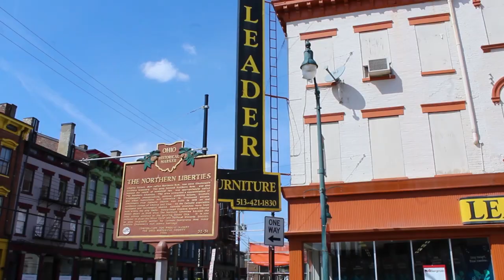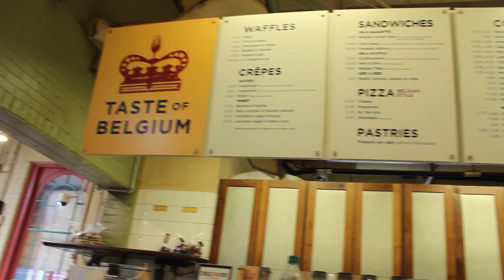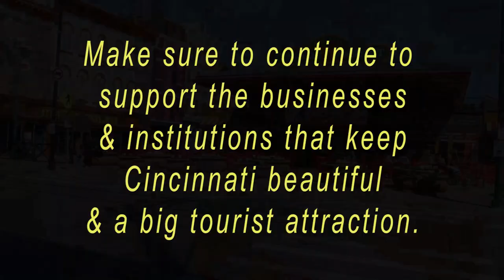Digital Storytelling- Group Project 2- Findlay Market